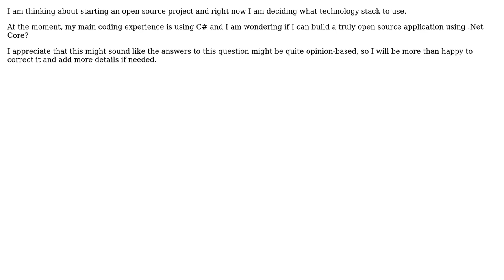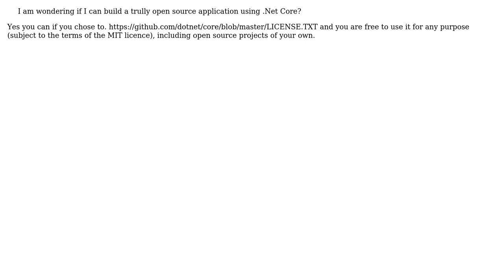Software Engineering: Can I build a fully open source app with .Net Core (2 Solutions!!)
Software Engineering: Can I build a fully open source app with .Net Core

With thanks & praise to God, and with thanks to the many people who have made this project possible! | Content (except music & images) licensed under CC BY-SA | Music | Images & others | With thanks to user spektro37 user David Arno user Bart van Ingen Schenau and the Stack Exchange Network Trademarks are property of their respective owners. You are responsible for your own actions.